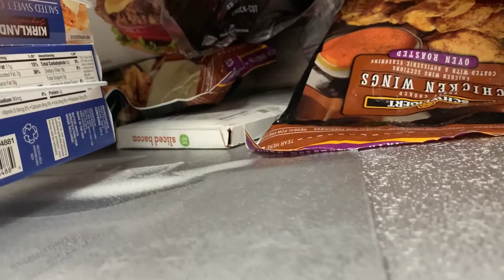Apartment Rearrangement Tour